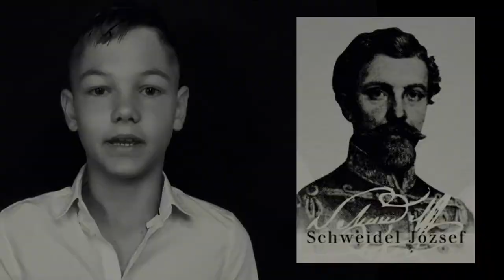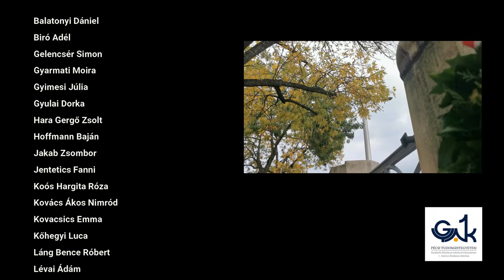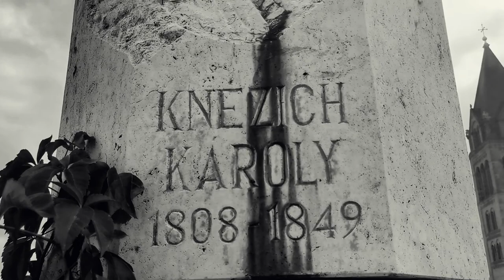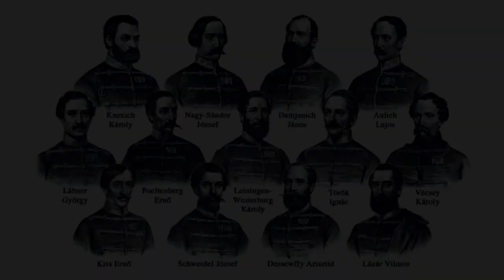Aradi vértanúk emléknapja iskolai műsor_2021